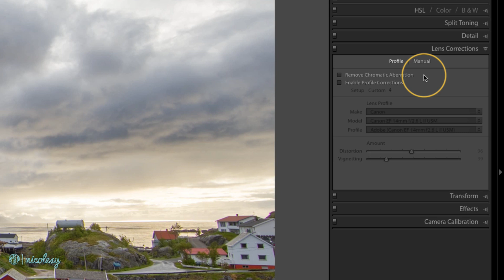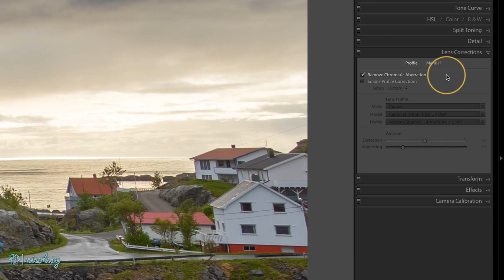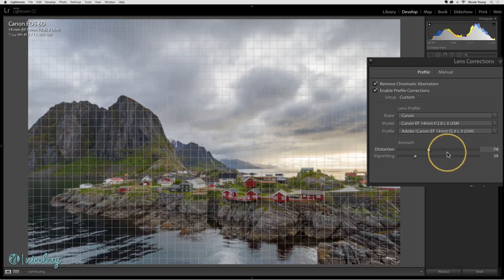Lens correction in Lightroom Classic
— Chapter 04: The Develop Module —

Lesson 4.14 — Use the Lens Correction panel to remove chromatic aberration (a.k.a. “purple fringing”), and apply a lens profile to correct the distortion in an image.

My camera gear*: